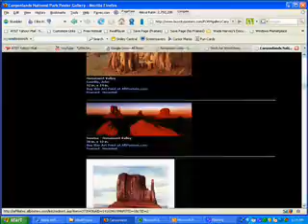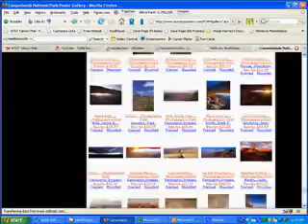CANYONLANDS UTAH CANVAS? BUY from 10 Million Images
- Video shows 100+ most popular CANYONLANDS UTAH CANVAS transfers to buy.